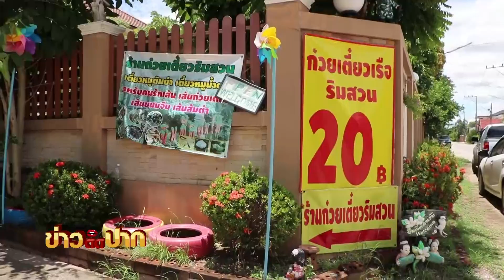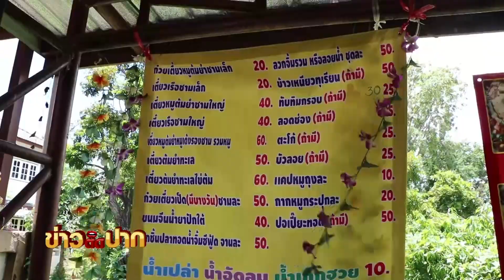ก๋วยเตี๋ยวริมสวน ความอร่อยระดับพรีเมี่ยม